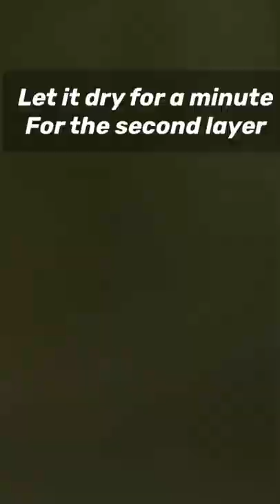How i paint my converse shoes 🙂